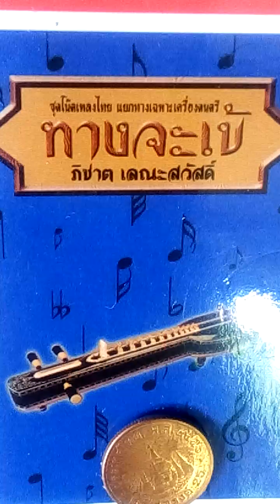จะเข้ เพลงดาตัง 2 ชั้น Ja kae - in + Datang song +